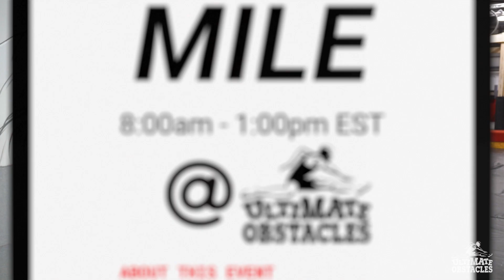Elevate Your Fitness Journey with our DEKA Events - Join the Ultimate Challenge!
Get ready to revitalize your workout routine with our exciting new challenge, designed to test and celebrate your fitness! Introducing DEKA - fitness competition events featuring 10 functional fitness training zones with zero running.

Whether you're a beginner or a seasoned pro, we offer a range of rudimentary movements designed for all levels. Push your limits, train with a purpose, engage in some friendly competition, and earn your DEKA Strong Mark! 💪

We're kicking off the action this Sunday at 9 AM – the perfect way to start your day with a bang! Lock in your spot for the next DEKA event today!